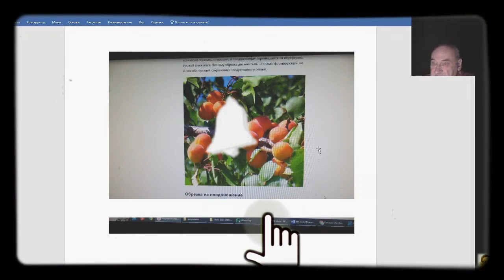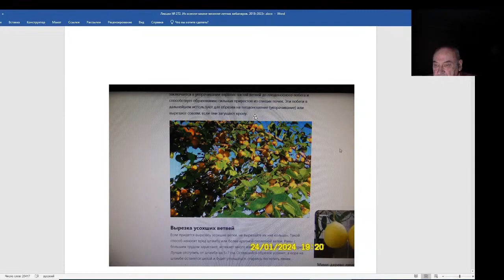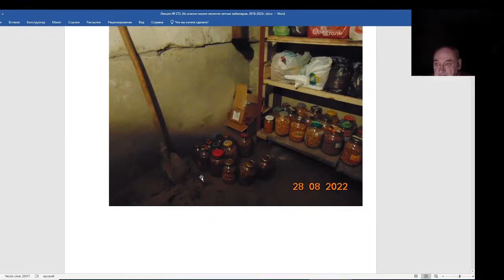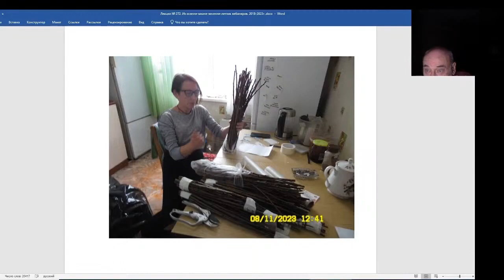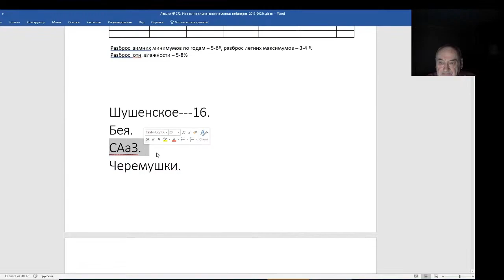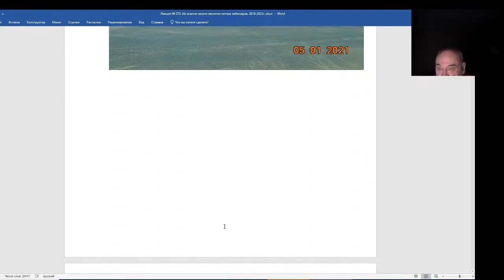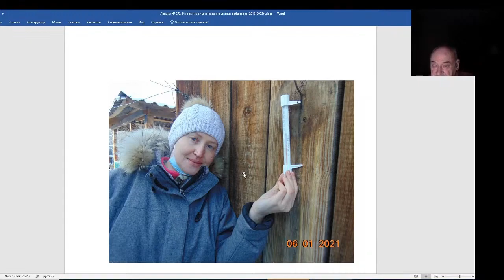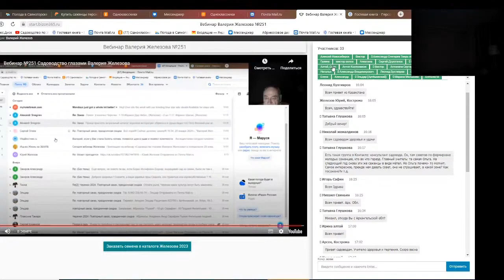Железов Валерий. Вебинар 272. ч. 2. Коротко о разном и важном.